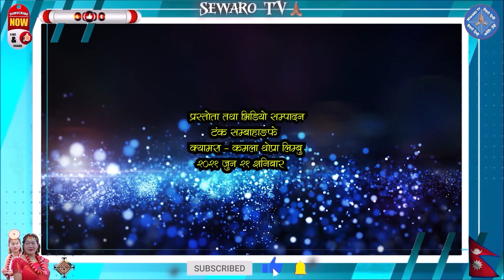How to plant a lemon? कागती कसरी रोप्ने ? पूर्बी पहाडी क्षेत्रमा खाडल तयार पार्ने तरिका यस्तो हुन्छ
कागती सदावहार अमिलो प्रजातिको वनस्पति हो। यसको प्रयोग भान्सादेखि अन्य सरसफाइ जस्ता कार्यमा प्रयोग हुँदै आएको छ। यसको उत्पत्ति ठयाक्कै थाह नभए पनि उत्तरी भारतको आसाम, उत्तरी वर्मा र चीनमा पहिलो शताब्दीतिर यो देखिएको अनुमान गरिएको छ। पछि दक्षिणी इटाली हुँदै युरोप, अफिकातिर यसको विस्तार भएको मानिएको छ। तर हालका दिनमा विश्वका सम्पूर्ण देशमा कागती पाइन्छ। संस्कृत भाषामा निम्बु भनेर चिनिने कागतीको वैज्ञानिक नाम भने साइट्रस लिमोसा हो। विश्वमा धेरै मात्रामा कागती उत्पादन गर्ने मुलुकमा भारत, चीन, मेक्सिको, ब्राजिल र अर्जेन्टिना छन्। विभिन्न कागतीका प्रजाति उष्ण प्रदेशदेखि शीताधिक क्षेत्रसम्म पाइन्छन्। कागतीको रसमा भिटामिन सी प्रशस्त मात्रामा पाइने हुनाले स्वास्थ्यको लागी अत्यन्तै महत्वपूर्ण फल हो। अपच एवं पेटको सबै जसो विकारहरु निष्काशन गर्न यो फल निकै उपयोगी हुन्छ ।
कागती खेतीको लागी कस्तो हावापानी चाहिन्छ ?
बर्ष भरिनै न्यानो र ओषिलो हावापानी भएको उष्ण प्रदेश देखि हिउँ र तुषारो नपर्ने उपोष्ण क्षेत्रसम्म (१०० मीटर देखि १८०० मीटर उचाई सम्म) को हावापानीमा यसको खेती गर्न सकिन्छ ।
स्वास्थ्यमा प्रभाव :
कागती केही गरम, हल्का, अमिलो र सुगन्धित प्रकृतिको हुन्छ। राम्रो नपाकेको काँचो कागती पित्त र वातवर्द्धक हुन्छ। पित्त, कफ र शूलमा पनि यो लाभादायक छ। एक अनुसन्धान अनुसार प्रतिएक सय ग्राम कागतीमा २९ किलो क्यालोरी शक्ति पाइन्छ। यसमा पाइने फ्याभोन्वाइड ग्लाइकोसाइले मुटु र रक्त धमनीलाई बलियो बनाउन मद्दत गर्दछ। कागतीमा थायमिन, राइबोफ्लाबिन, प्यान्टोथेनिन एसिड, आइरन, म्याग्नेसियम पाइन्छ। अझ यो फाइबर भिटामिन बी ६, क्याल्सियम, पोटासियम, फोलेट, पोटासियमको राम्रो स्रोत हो। साइट्रिक एसिडले पाचन प्रकियालाई दरिलो बनाउँछ साथै मृगौलामा हुने पत्थरलाई पगाल्न मद्दत गर्दछ। यसमा यस्ता एन्टिअक्सिडेन्ट पाइन्छ जुन बिटा क्यारोटिन, बिटा क्रिप्टोज्यान्थिन, जीयाज्यान्थिन, ल्युटिन र भिटामिन ए ले म्युकस झिल्ली, छाला र दृष्टिलाई राम्रो गर्दछ।

How to plant a lemon?
कागती कसरी रोप्ने ?